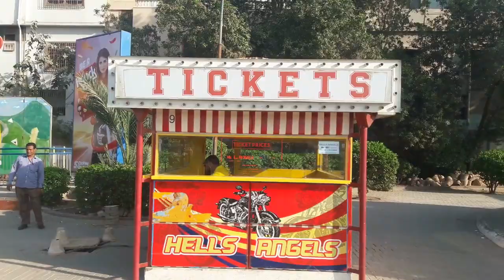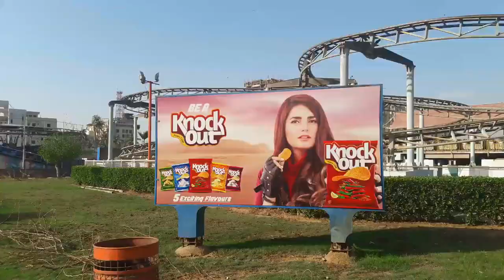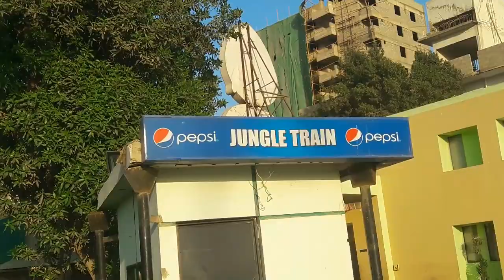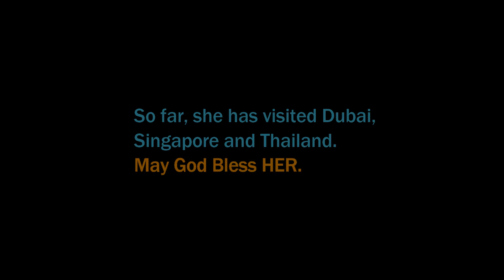Sindbad's Wonderland Karachi, Pakistan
Sindbad is a small entertainment park in Karachi. it has many branches, and this one is located at Nipa Chowrangi in Karachi. the quality of the park is declining. in addition to Sindbad, I've dedicated this video to my great daughter Zara who'll be 4 years in April.